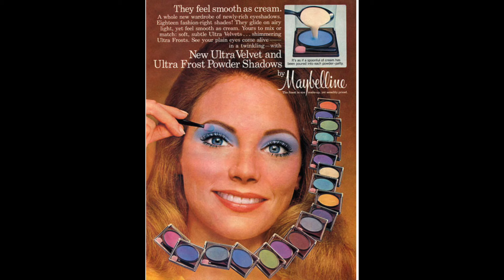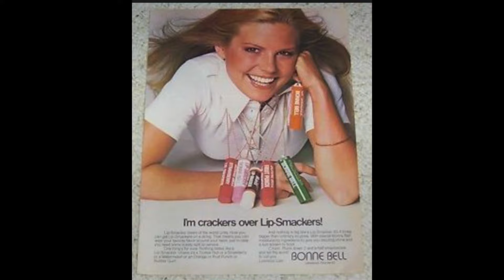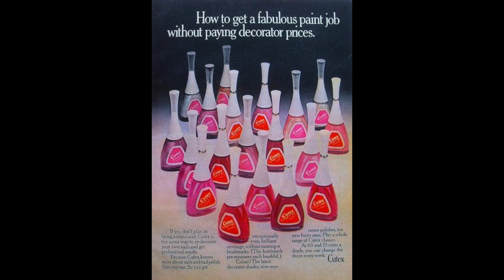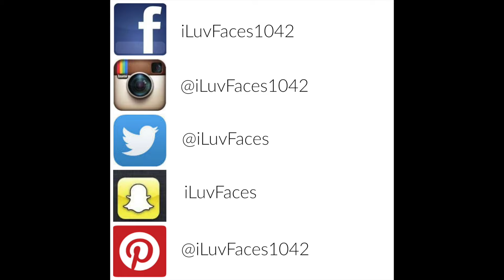High School Makeup Challenge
Take a walk down memory lane with me as I share my High School makeup look with you.  I've included a bunch of vintage makeup photos of actual products I use to use along with some of the pop icons of the late 1970's that had a huge influence on how I looked.  Share your makeup memories with me using the social media platform of your choice.  Hugs, Melissa

Product List:
Tarte Tartelette Matte Eye Shadow Palette (Natural Beauty)
L'Oreal Voluminous Butterfly Mascara
Maybelline Baby Lips (Mauve)
Wet and Wild Color Icon Blush (Pearlescent Pink)
Too Faced Melted Liquified Long Wear Lipstick (fig)